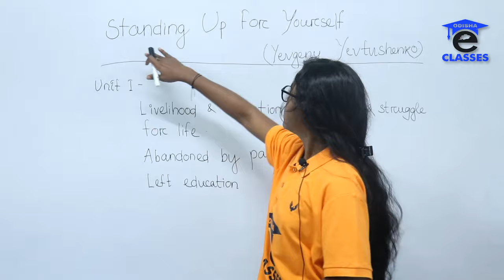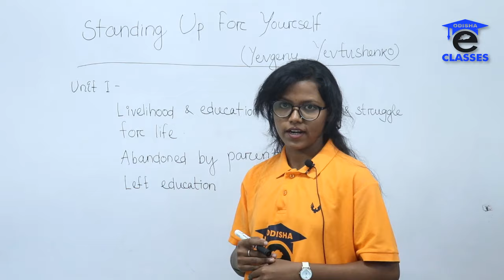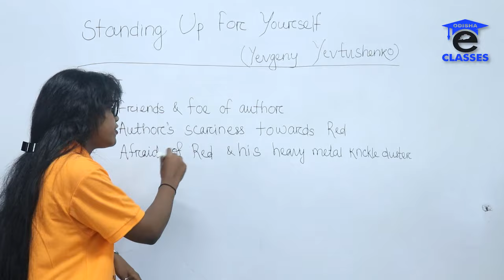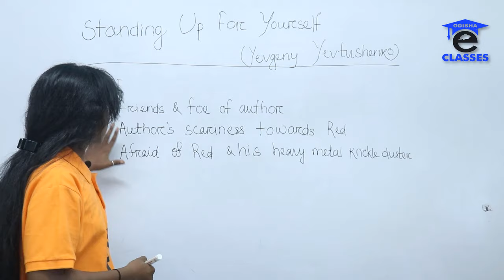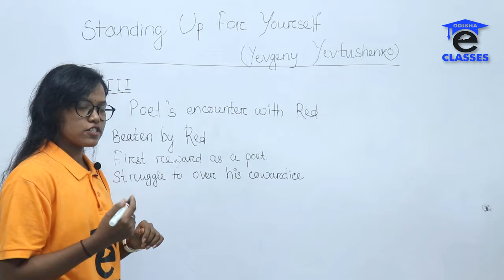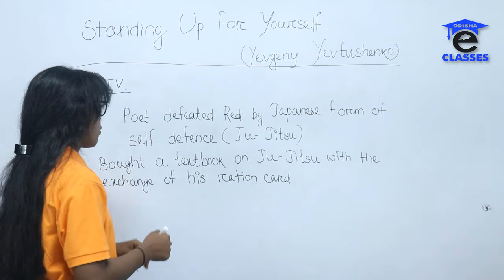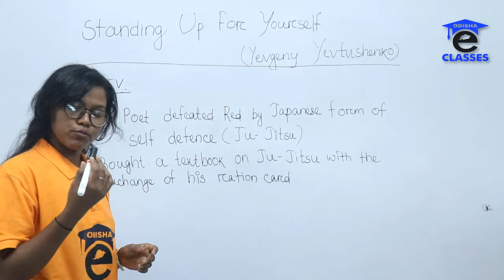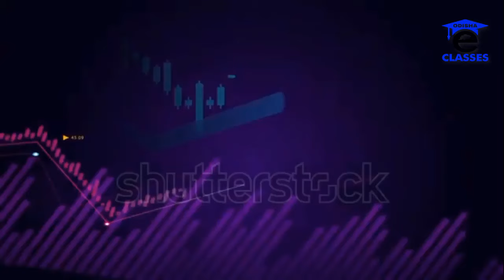STANDING UP FOR YOURSELF (1st YR. ENGLISH) BY SANGITA MADAM || FOR CHSE STUDENTS